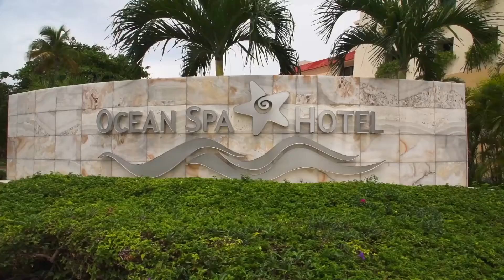Ocean Spa Hotel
Ocean Spa Hotel in Cancun